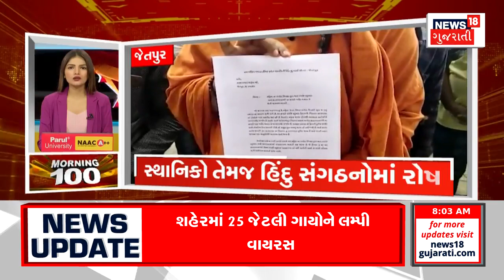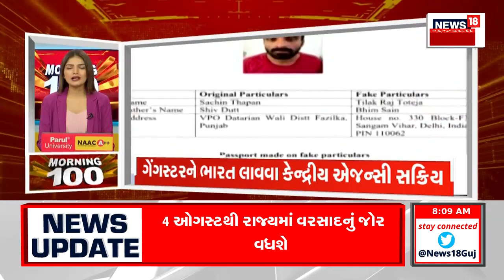Morning 100 | જુઓ દેશ-વિદેશના તમામ સમાચાર, અમારી SUPERFAST રજુઆત Morning 100 માં | News18 Gujarati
00:03 ડાંગમાં વરસાદી માહોલ
00:15 સુરેન્દ્રનગરમાં આંખ આવવાના કેસ વધ્યા
00:37 દવાનો પૂરતો જથ્થો ઉપલબ્ધ:આરોગ્ય મંત્રી
00:55 ધોરાજી સિવિલમાં તબીબોની ઘટ
01:11 સુરતમાં રોગચાળો વકર્યો